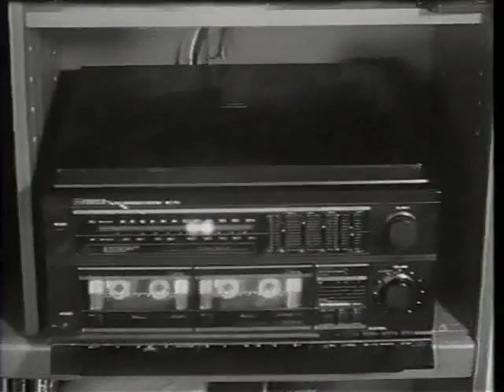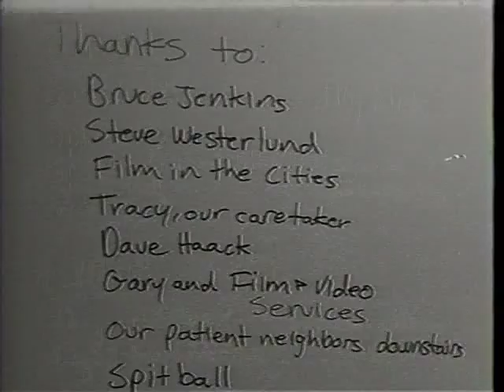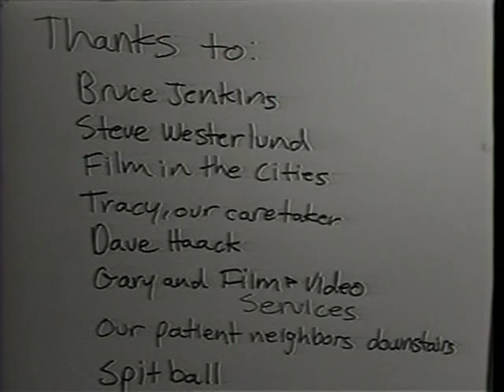The Adventures of Sweet Miss The Disco Years - Sarah Jacobson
The strange story how these two Sarah Jacobson films ("The Adventures of Sweet Miss - The Disco Years", and "Road Movie (Or What I Learned in a Buick Station Wagon)") came to be posted here.
Sometime back in 1992 or 1993 Sarah needed either her stereo or lamp repaired, as best I can remember. For fixing it for her she gave me a VHS copy of her movie "I Was a Teenage Serial Killer". I remember watching the movie, and loving it, then naturally, rewinding it when it hit the end credits and putting it back in the box. A few months ago I was going through some boxes of old tapes to digitize them and came across the "I Was a Teenage Serial Killer" tape and decided to digitize it too. The first couple of times things refused to work and the VCR would shut down. At that point I almost abandoned the conversion after finding the movie was already available on YouTube. Not one to just call it quits, I took the video cassette out and noticed that the plastic on the bottom of the cassette had gotten cracked and was impeding the tape movement. So I took the tape out of the cassette and put it into another cassette and decided to digitize it anyway. I let the tape run and when I heard the tape rewinding I stopped the digitizing and went to edit out the blank space after the movie ended. It was then that I noticed that she had also tacked these two short films on at the end after the main movie. So here they are. I de-interlaced them and cleaned up some of the VHS tape video noise and sharpened them a little.
    In case anybody is concerned, neither of these films were copyrighted, or if they ever were, the versions I have, contain no copyright at either the beginnings or ends of these copies she gave me. As far as I'm concerned these are being put up as public domain for fans of her work to enjoy and as historical documents of an amazing underground film maker who left us much too soon.